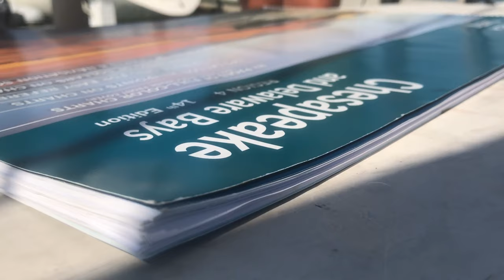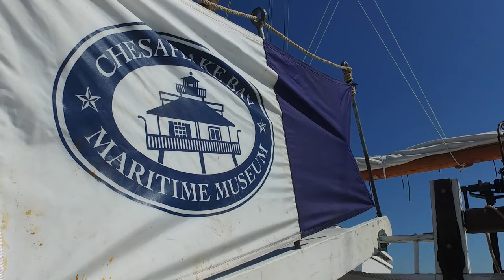Female Captain of Last Bugeye Boat in the Chesapeake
Rosi Dimateo leads the Edna E. Lockwood as captain through ports all over Delmarva.